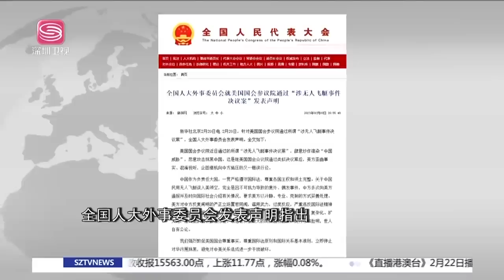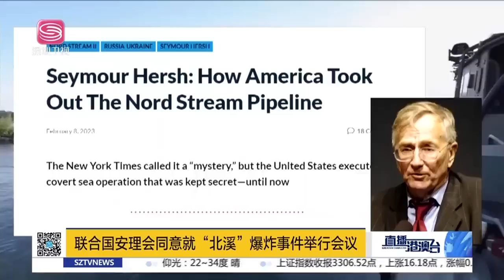中國全面出擊，反美霸權邁重要一步！歡迎所有支持和平國家加入！應對美攻勢，王毅訪俄，秦剛訪印尼！對等反制美國！全國人大發表聲明！|直播港澳台【精編版20230222】